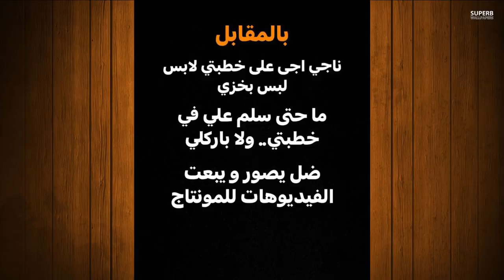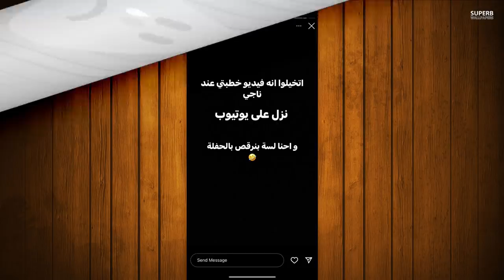مشكلة احمد ابو الرب وناجي القاق ستوريات ناجي يسب صبا ورد احمد ابو الرب على ناجي وزوجته